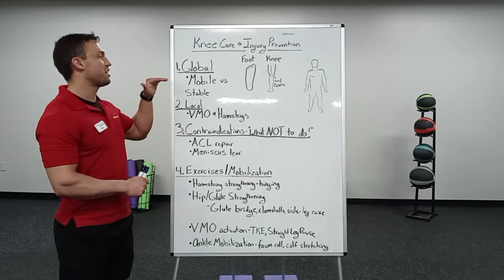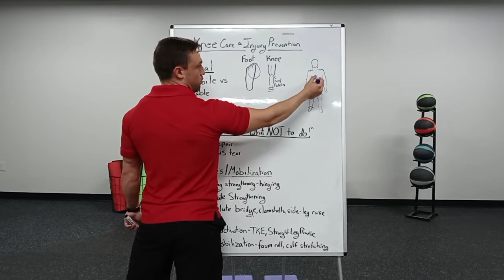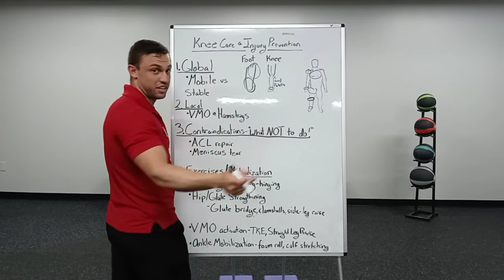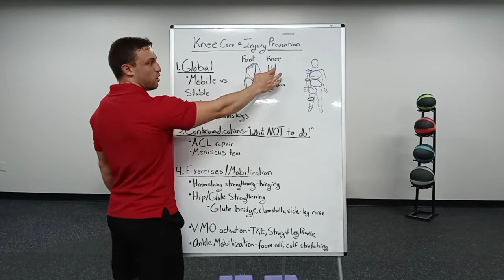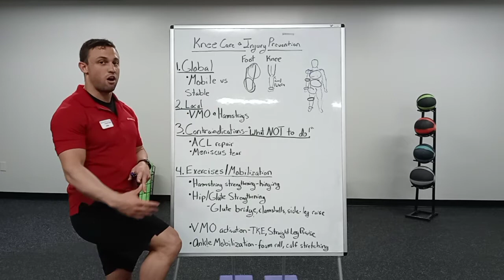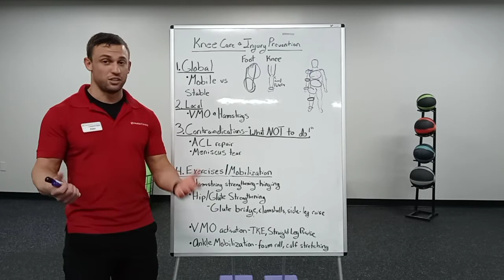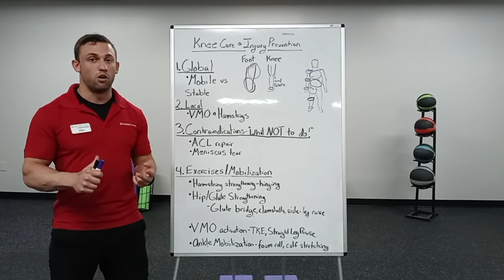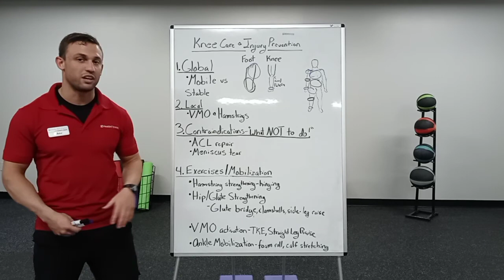"How To" Knee Health and Injury Prevention - Coach Jake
Let's talk about knee health and injury prevention! You will not want to miss this "How To" from Coach Jake on taking care of those knees to help carry you through!